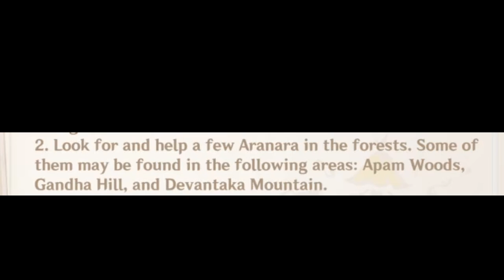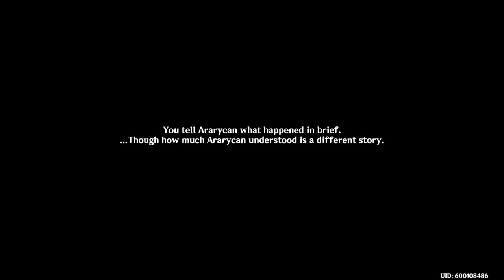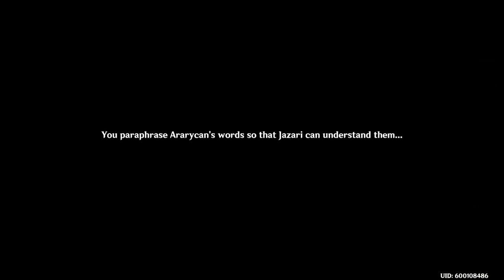[Vimana Agama - 01] Devantaka mountain has a giant deactivated golem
1st part of me playing the World Quest chain "Vimana Agama", which is related to the Aranyaka Act II quest chain.

Paimon and Lumine helps out Ararycan, who is scared of the human that is loitering around the giant golem in Devantaka mountain.